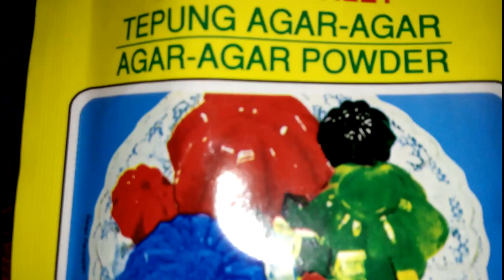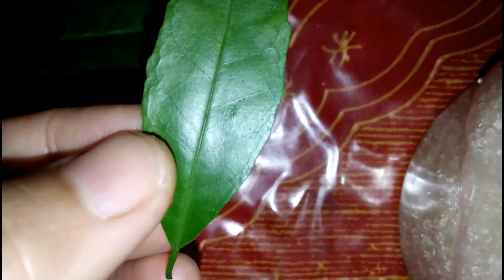PUDING JERUK 3 BAHAN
puding jeruk ini merupakan puding segar rasa buah jeruk yang dibentuk menyerupai buah jeruk asli dalam bentuk mini agar anak-anak tertarik.

Bahan:
2 sachet nutrisari jeruk
1 sdm agar-agar
2 sdm gula pasir
400 ml air

cara membuatnya lihat di video ya...